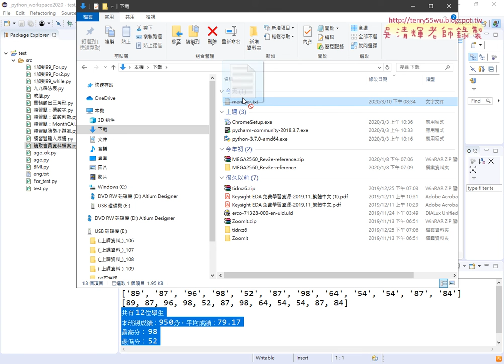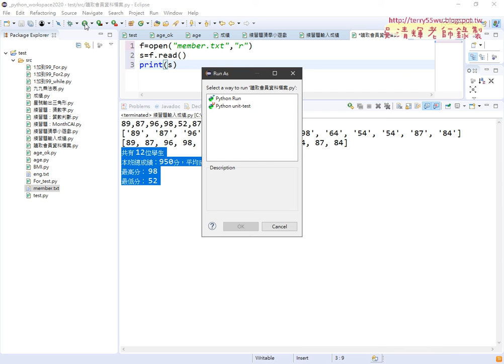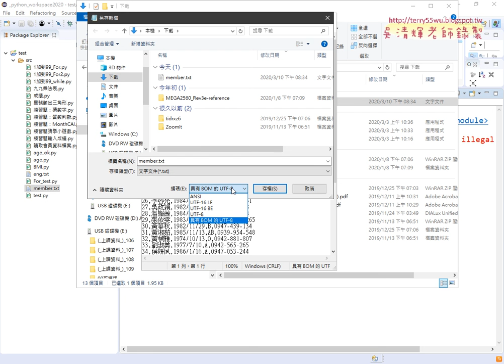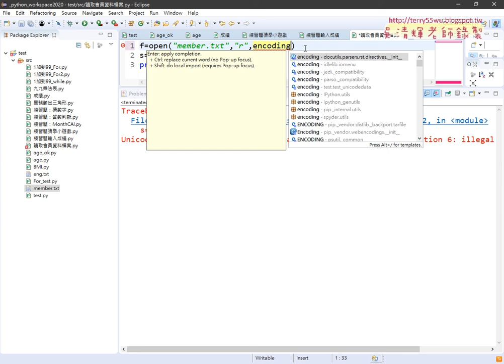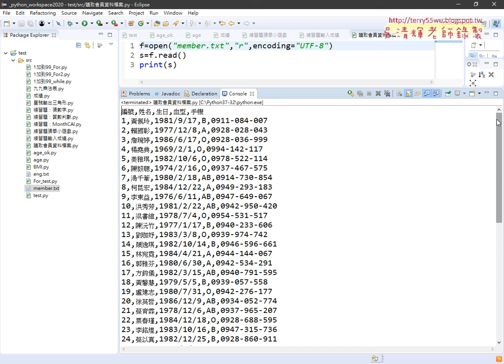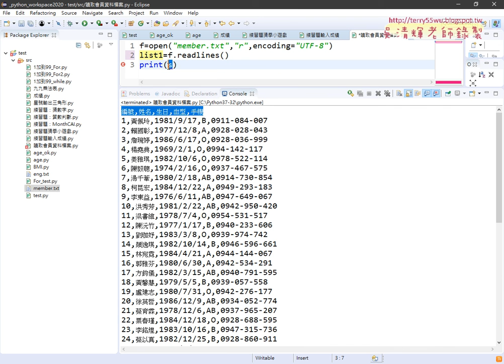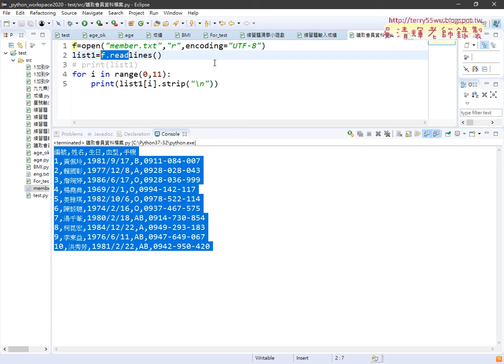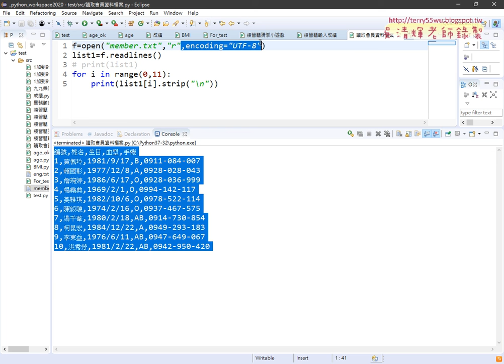06 開檔編碼為UTF8與只讀取前十個會員